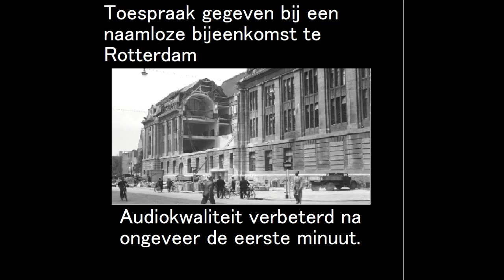Toespraak over Angst en Moreel Gelijk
Toespraak op een kleine bijeenkomst over de angst die onder nationalisten heerst. Men maakt haast excuses voor wat men vindt tegen zichzelf. Belachelijk. Wij hebben het gelijk aan onze kant. Wetenschappelijk en uit directe ervaring te onderbouwen.